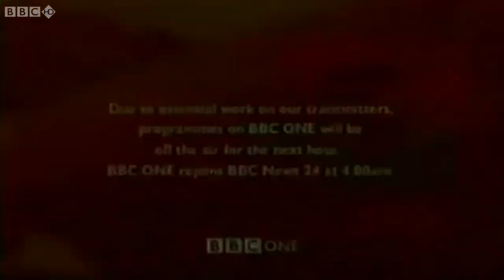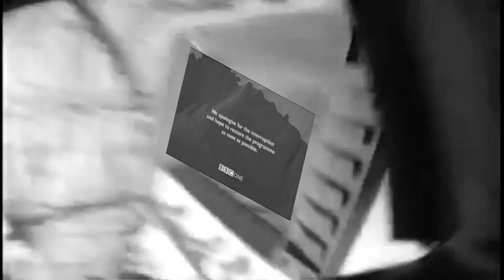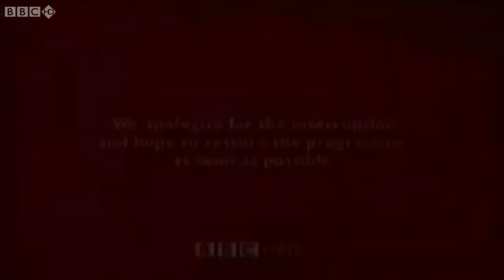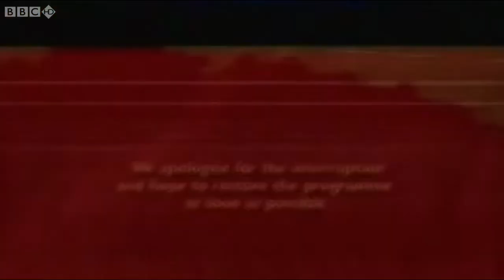(Reupload) Sugru fails on tv [P3.] (BBC v.s. Sugru Hack)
On channel 386 (BBCHD) Sugru (non-profit organization) attempted a hack attack on the BBC World News live broadcast 2:59 AM.
Here's the attack as the world watched.